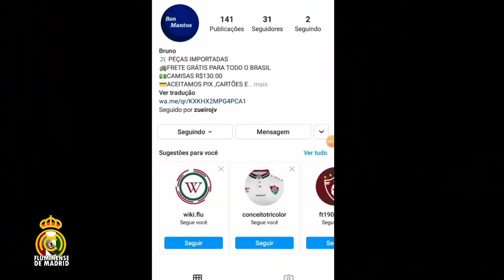FLUMINENSE 4X1 MADUREIRA | NARRAÇÃO DE MADRID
Loja parceira-